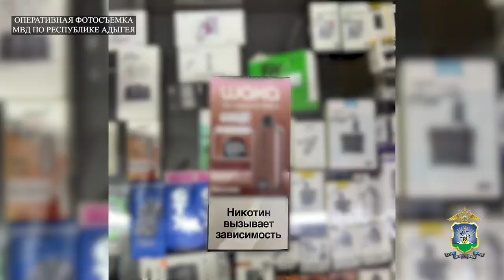06-09-2024 г. Новости МВД РА